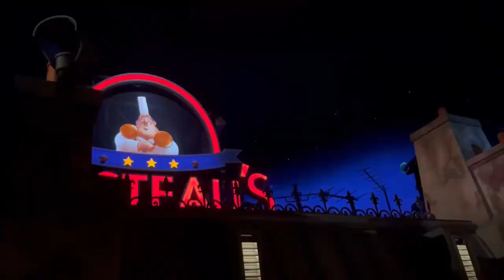EPCOT Remy's Ratatouille Adventure Queue Walkthrough (No Copyright)